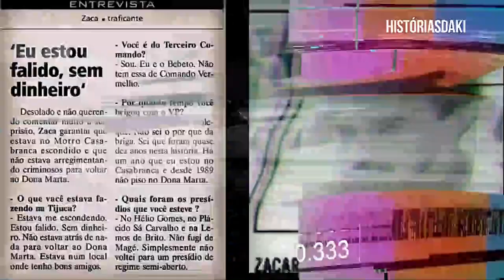ENTREVISTA DE ZACA